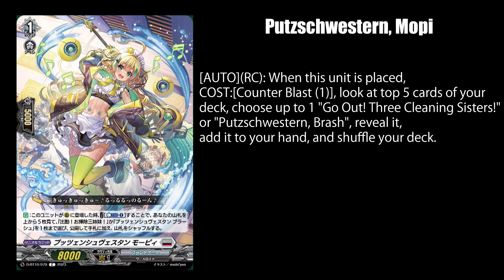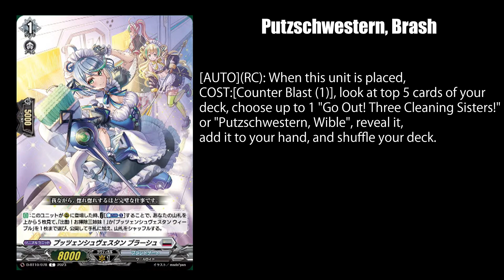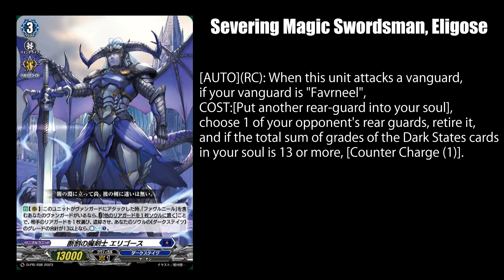【D-BT10 & D-PR】Robomaids - Cardfight!! Vanguard COTD